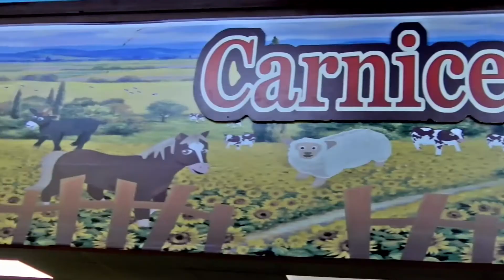Por Que me Lamo Lido - Ep 008 - Amistades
El dia de hoy catalogamos los typos de amistades que tenemos en nuestras vidas.